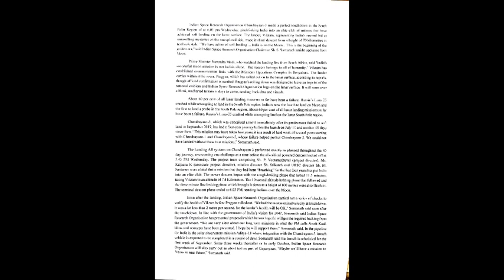Reporter Speech on Mission Chandrayaan 3 | @100 wpm | Shorthand Dictation | 700 words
TRANSCRIPTION 👇👇👇👇

Indian Space Research Organisation Chandrayaan-3 made a perfect touchdown in the South Polar Region of at 6.03 PM Wednesday, pitchforking India into an elite club of nations that have achieved soft landing on the lunar surface. The lander, Vikram, representing India's second bid at unravelling mysteries on the unexplored side, made its final descent from a height of 70 kilometres in textbook style. "We have achieved soft-landing. India is on the Moon. This is the beginning of the golden era." said Indian Space Research Organisation Chairman Sh. S. Somanath amidst applause from Moon.

Prime Minister Narendra Modi, who watched the landing live from South Africa, said "India's successful moon mission is not India's alone. The success belongs to all of humanity." Vikram has established communication links with the Missions Operations Complex in Bengaluru. The lander carries within it the rover, Pragyan, which has rolled out on to the lunar surface, according to reports.  Though official confirmation is awaited. Pragyan's rolling down was designed to leave an imprint of the national emblem and Indian Space Research Organisation logo on the lunar surface. It will roam over a bleak, uncharted terrain in days to come, sending back data and visuals.

About 60 per cent of all lunar landing missions so far have been a failure. Russia's Luna 25 crashed while attempting to land in the South Pole region. India is now the fourth to land on Moon and the first to land a probe in the South Pole region. About 60 per cent of all lunar landing missions so far have been a failure. Russia's Luna-25 crashed while attempting land on the lunar South Pole region.

Chandrayaan-3, which was conceived almost immediately after its predecessor failed to soft land in September 2019, has had a four-year journey before the launch on July 14 and another 40 days since then. "This mission may have taken four years, it is a result of hard work of several years starting with Chandrayaan-1 and Chandrayaan-2, whose failure helped perfect Chandrayaan-3. We could not have landed without these two missions," Somanath said.

The Landing All systems on Chandrayaan-3 performed exactly as planned throughout the 40 day journey, overcoming one challenge at a time before the all-critical powered descent kicked off at 5.43 PM Wednesday. The project team comprising Sh. P. Veeramuthuvel (project director), Ms. Kalpana K (associate project director), mission director Sh. Srikanth and URSC director Sh. M. Sankaran were elated that a mission that they had been "breathing" for the last four years has put India into an elite club. The power descent began with the rough-braking phase that lasted 11.5 minutes, taking Vikram to an altitude of 7.4 Kilometres. The 10 second altitude holding phase that followed and the three minute fine braking phase which brought it down to a height of 800 metres were also flawless. The terminal descent phase ended at 6.03 PM, sending Indians over the Moon.

Soon after the landing, Indian Space Research Organisation carried out a series of checks to verify the health of Vikram before Pragyan rolled out. "We had the most nominal velocity at touchdown. It was a lot less than 2 metre per second. So the lander's health will be OK," Somanath said soon after the touchdown. In line with the government of India's vision for 2047, Somanath said Indian Space Research Organisation has presented proposals which he was hopeful will get the required backing from the government. "We are very clear about our long term missions in what the PM calls Amrit Kaal. Ideas and concepts have been presented. I hope he will support them," Somanath said. In the pipeline for India is the solar observatory mission Aditya-LI whose integration with the Chandrayaan-3 launch vehicle is expected to be completed in a couple of days. Somanath said the launch is scheduled for the first week of September. Some three weeks thereafter or in early October, Indian Space Research Organisation will also carry out an abort test as part of Gaganyaan. "Maybe we'll have a mission to Venus in near future," Somanath said.